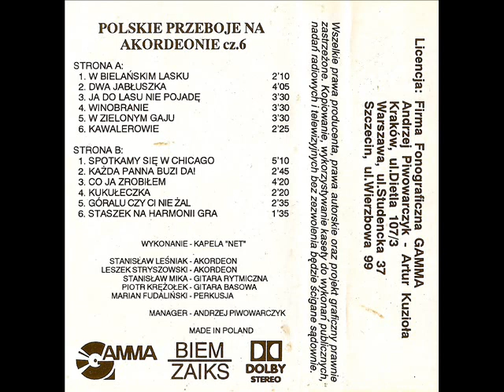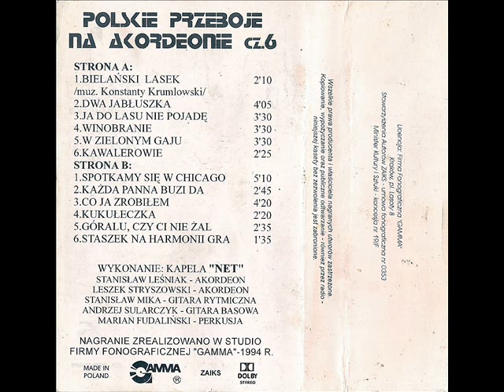Kapela Net - Kawalerowie [Polskie przeboje na akordeonie 6 (Gamma) (G-43)]